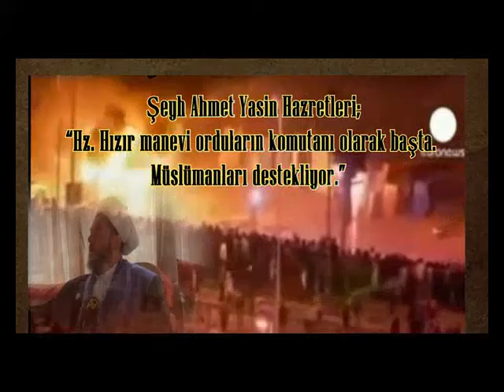Şeyh Ahmet Yasin: ''Hz. Hızır manevi orduların komutanı olarak başta. Müslümanları destekliyor.''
Şeyh Ahmet Yasin Hazretleri; ''Hz. Hızır manevi orduların komutanı olarak başta. Müslümanları destekliyor.''